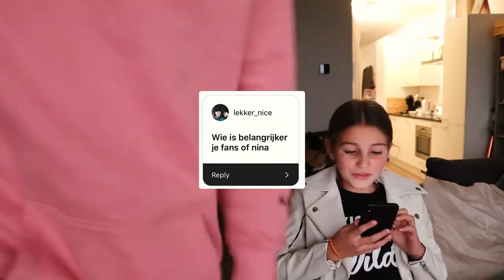HEB JE AL EEN VRIENDJE? (Q&A) | FOUTE VRIJDAG met SENNA BELLOD | Kalvijn